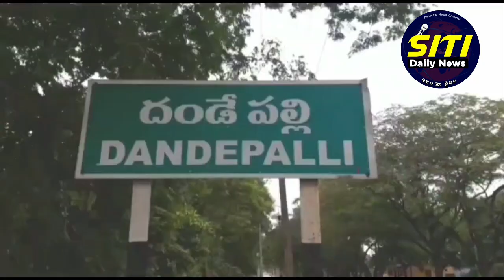sitidailynews //దండేపల్లి మండలంలో రఘుపతిరావు చారిటబుల్ ట్రస్ట్ ఆధ్వర్యంలో బతుకమ్మ చీరల పంపిణీ...